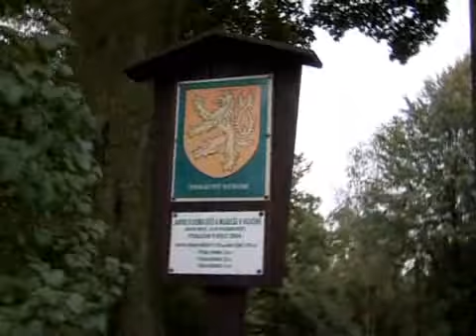Hlučínsko - krásy přírody